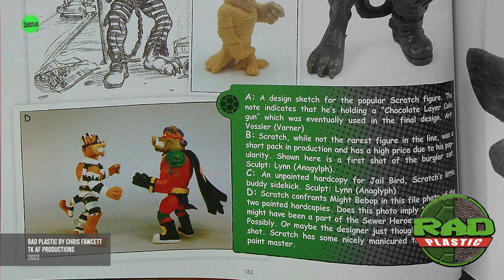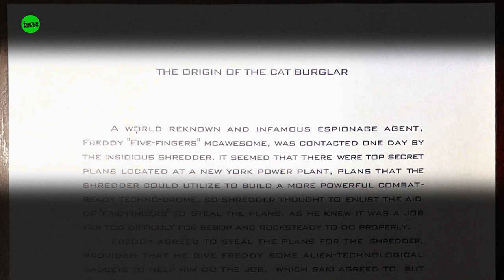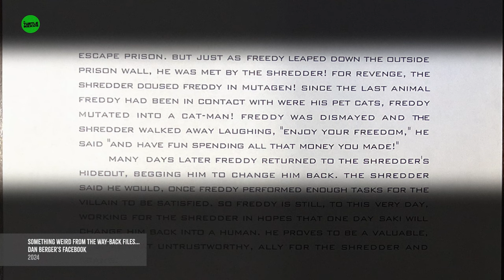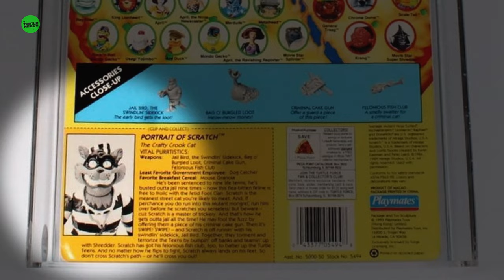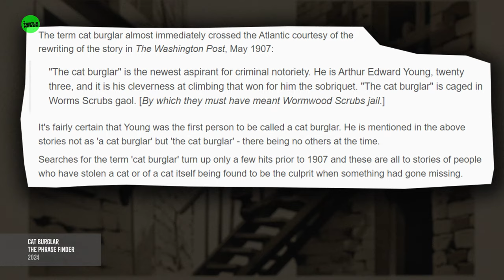Scratch: From Concept to TMNT Icon - TMNT History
Dive into the fascinating world of “Scratch,” the elusive cat burglar of the Teenage Mutant Ninja Turtles universe. In this video, we explore the intriguing development of one of the rarest and most sought-after TMNT action figures. From Ryan Brown's original concept to the figure's limited release and its impact on the collector's market.

❗UPDATE JULY 2024: Scratch is now a member of the Pantheon in the Saturday Morning Adventures series.

🎙️NARRATED BY
Cilan Steele

🔖 Scratch: From Concept to TMNT Icon - TMNT History - CHAPTERS
00:00 Behind the blister
02:56 Proposed origin story
04:16 Unused pitch
05:11 The Playmates character
06:11 What is a Cat Burglar, anyway?

🔗 ADDITIONAL LINKS
This video uses pages from RAD PLASTIC